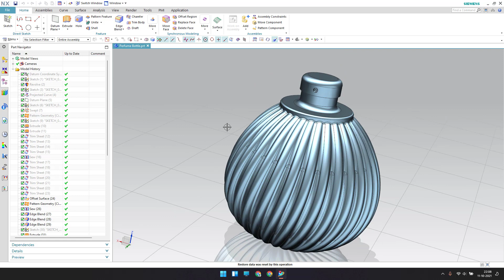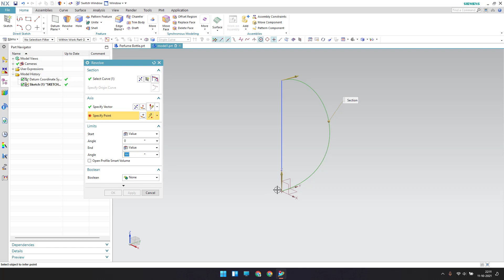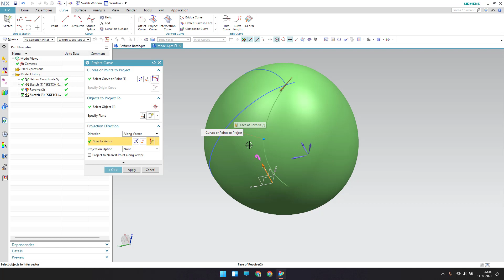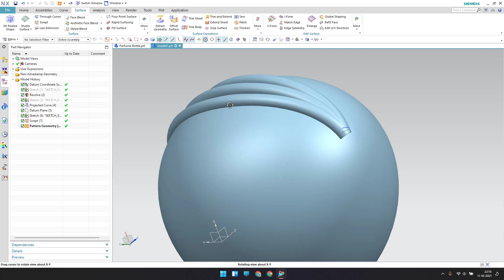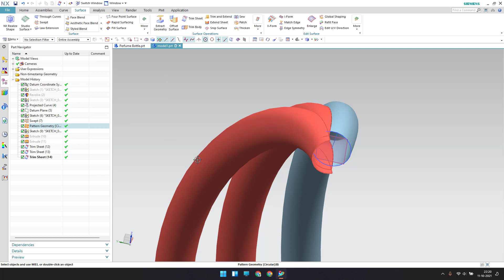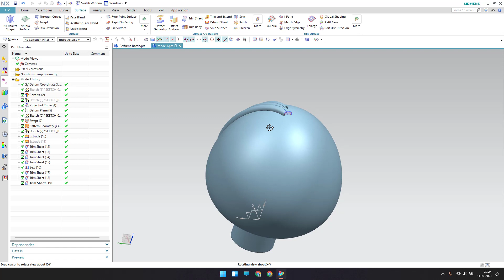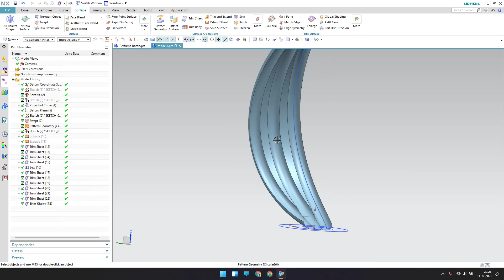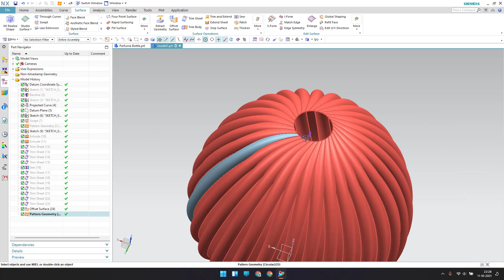Siemens Unigraphics NX - Surface Modeling Example || Perfume Bottle Design Part 1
Hello Friends

Part 2 (will be available to watch from Oct 13th at 6:30PM)

In my channel i will give you information about mechanical Engineering software & tools